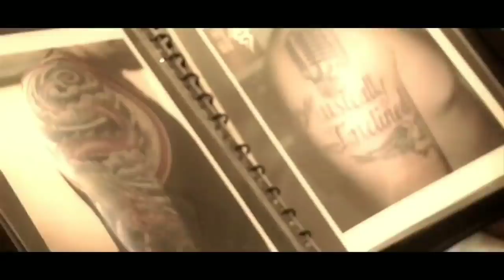(JAMAICA NEWS) Vybz Kartel APPEAL VERDICT Tomorrow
Legions of Gaza fans are anxiously awaiting the verdict of the Court of Appeal judges who will announce the fate of dancehall star Adidja ‘Vybz Kartel’ Palmer, and his three murder co-convicts on Friday.

“The verdict is to be delivered tomorrow morning at 9am,” attorney Tom Tavares Finson, who led Palmer’s defence team at the trial, told Loop News.

It’s expected to be streamed online.

“I have no idea what the verdict will be, but what I will say is that it has taken almost 10 years for VybzKartel to get justice and people wonder why people say the justice system is broken,” Tavares-Finson said.